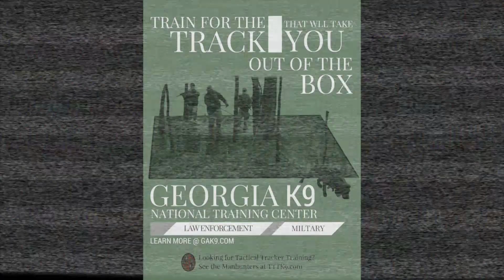SBSO Bump & Run Outakes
Tracker School: Challenge your dog, challenge your team, make it real or don't do it at all.